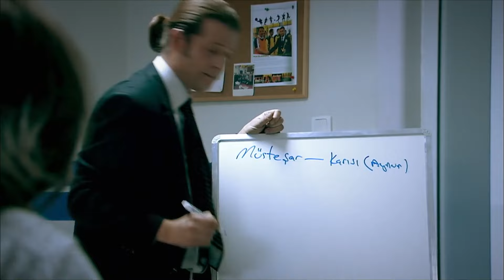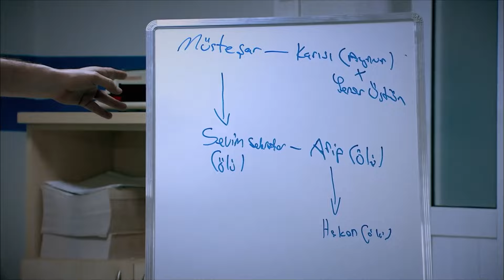Tosun Paşa ile Amirimin Sahneleri #23 - Behzat Ç.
Tosun Paşa ile Amirimin Sahneleri - BANA EMİR KİPİ İLE KONUŞMA BEHZAT

Behzat Ç: Erdal BEŞİKÇİOĞLU
Harun: Fatih ARTMAN
Hayalet: İnanç KONUKÇU
Akbaba: Berkan ŞAL
Eda: Seda BAKAN
Şevket: Ege AYDAN
Şule: Ayça EREN
Savcı Esra: Canan ERGÜDER
Ercüment Çözer: Nejat İŞLER
Memduh Başgan: Güven KIRAÇ

Yapım: Adam Film
Yapımcı: Tarkan KARLIDAĞ
Senaryo: Ercan Mehmet ERDEM
Yönetmen: Sadullah ŞENTÜRK
Eser Sahibi: Emrah SERBES